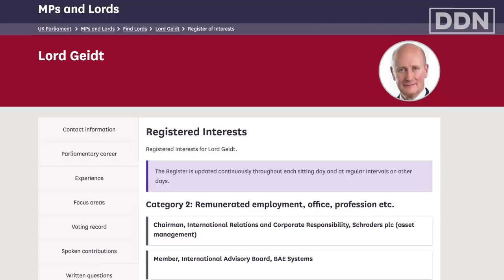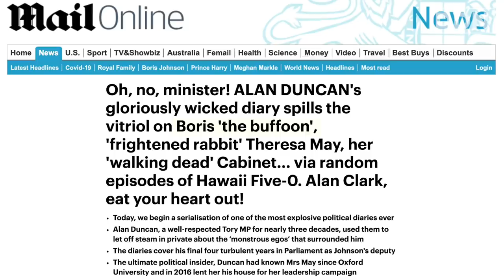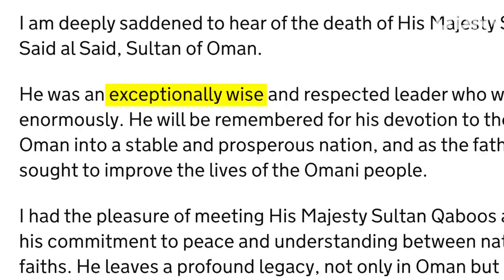EXPOSED: The Secret British Cabal That Proves Colonialism Never Ended | Phil Miller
“The most senior people from the British establishment, heads of intelligence, military, banking, oil & politics, are secretly flown out on a Gulfstream jet…”